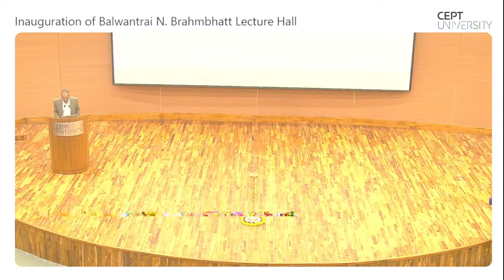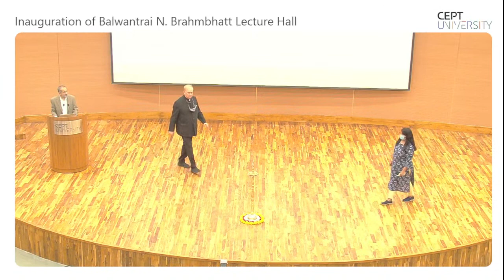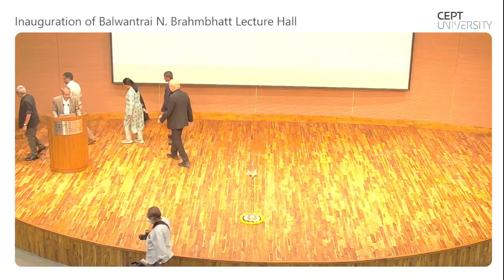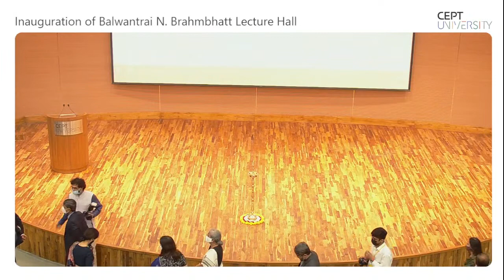Inauguration of the Balwantrai N. Brahmbhatt Lecture Hall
Inauguration of the Balwantrai N. Brahmbhatt Lecture Hall at CEPT University